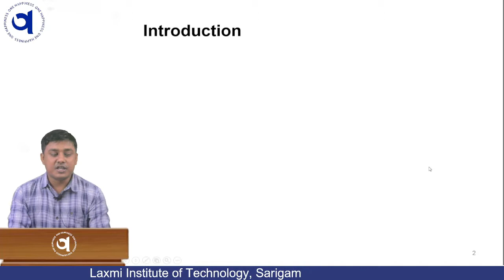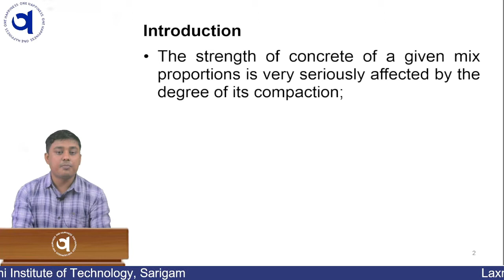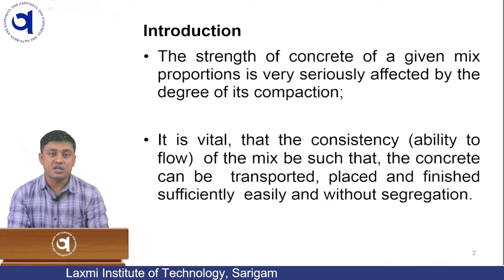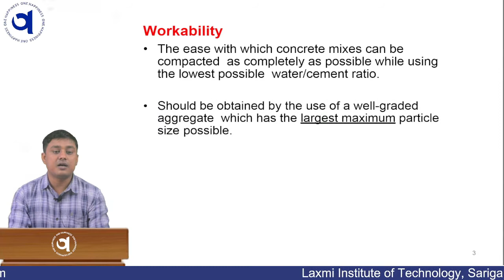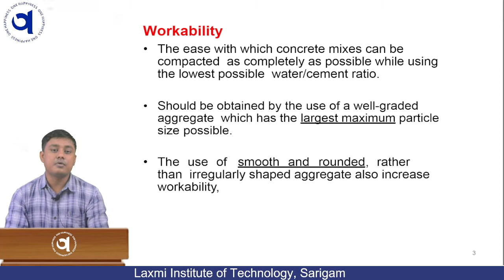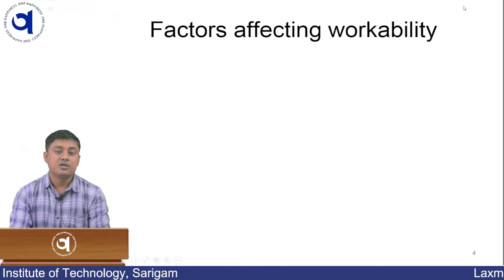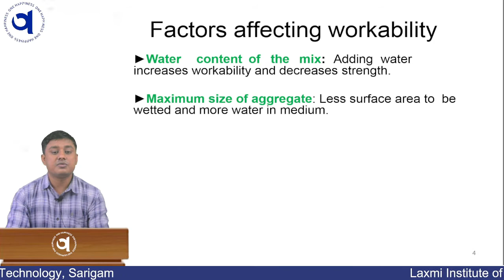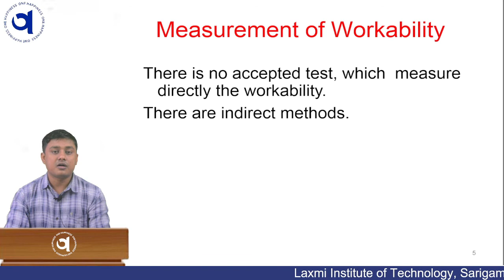Fresh Concrete ll what is fresh concrete ll workability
When concrete is its plastic state, it is known as fresh concrete. Fresh concrete can be easily molded to a durable structural member. It can be prepared on the spot and may give a wide range of properties from easily available raw materials

What are the characteristics of fresh concrete?
Properties of Fresh Concrete
Consistency.
Workability.
Settlement & Bleeding.
Plastic shrinkage.
Loss of consistency.

The fresh concrete which may be expected to give the best results must possess the property of workability. This is the most important property of fresh concrete. Fresh concrete should be capable of spreading uniformly without inducing any segregation of the aggregates.